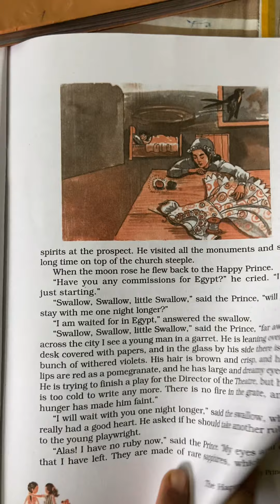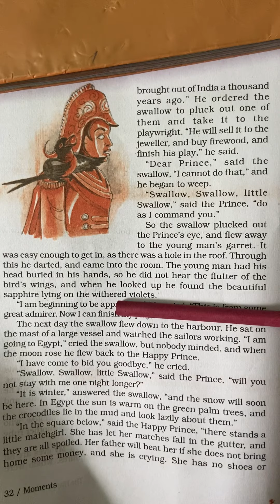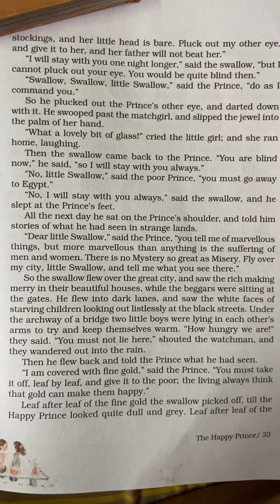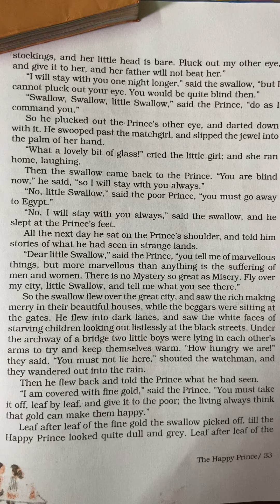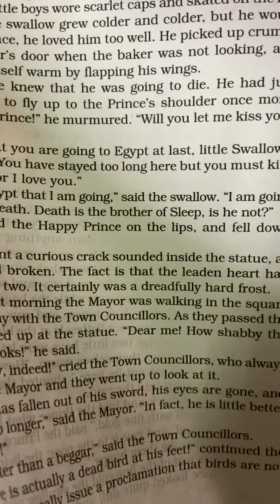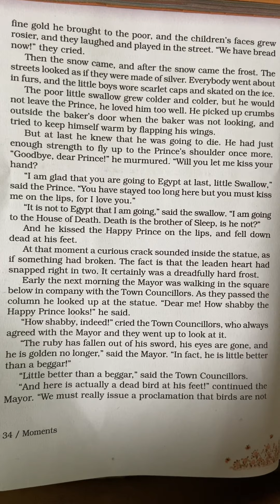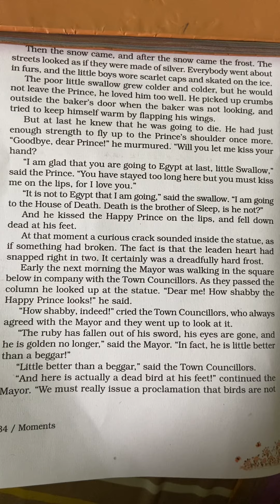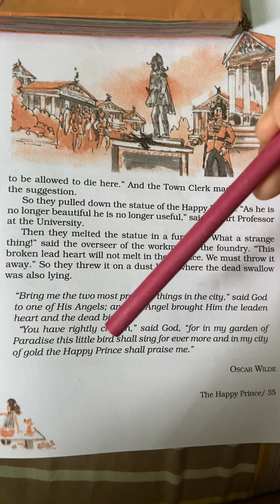The happy prince ll part 2